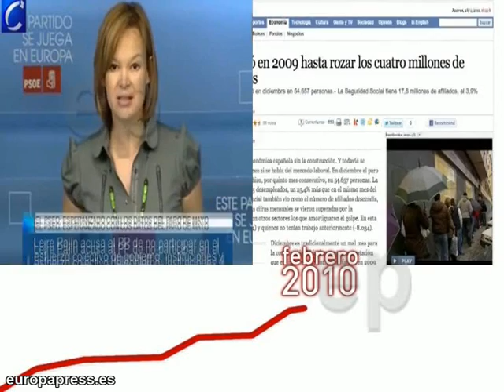Vídeo del PP en contra de la política laboral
Vídeo difundido por el PP en su página web y en su canal de Youtube bajo el título de '5 millones de parados no dan igual' en el que repasa las promesas de diversos dirigentes socialistas sobre el crecimiento del empleo en España desde el año 2007.